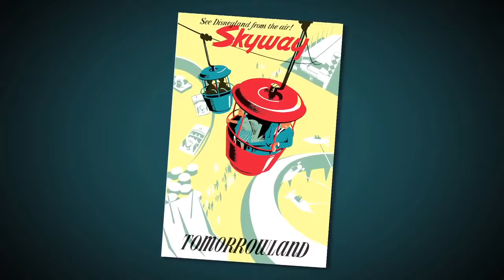Disney Dream Artwork by SHAG | Disney Cruise Line